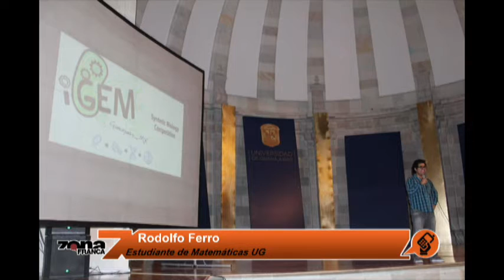Rodolfo Ferro Estudiante de Matemáticas UG